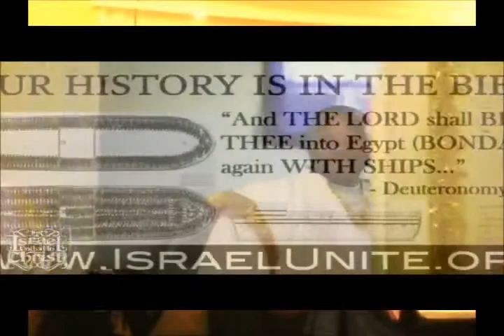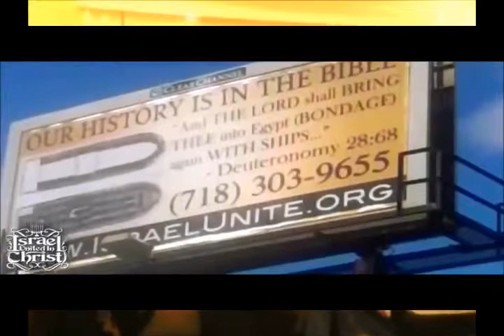GMS HOUSTON NEW YEAR'S EVE OF DESTRUCTION! PT 3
Hastening Babylon's destruction!